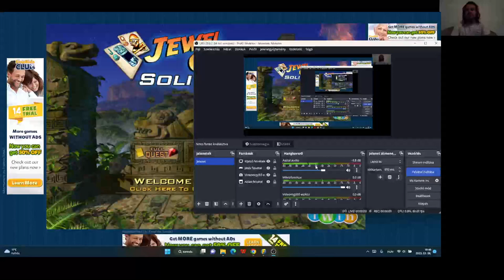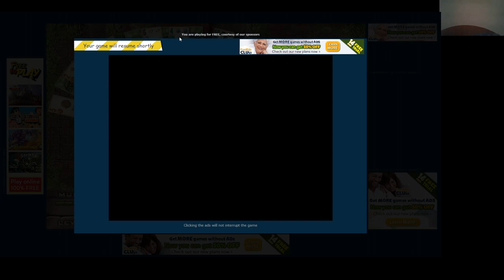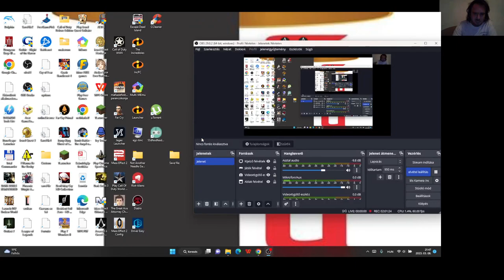EXTREME TIME Jewel Quest Solitaire Expert: Gold Book 2 level 1-8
Expert: Gold Book 2 level 1-8
Ultra frusztráló, legalább 10 óra eltelt, míg sikerült.